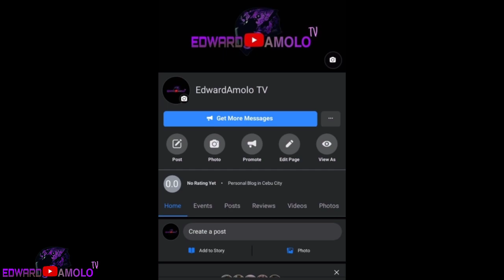UNSA ORAS PDE MAKA SUD SA BADIAN HIGHLANDS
DIY TRAVEL VLOG#COOKING VLOG#TOTURIAL#MOTOVLOG AND MANY MORE 😂CHECK MY SPONSOR MGA IDLE☑️GILLE HELMETS#MAB MOTOSTYLE#KAPPA OMEGA SIGMA-LAMBDA#ARC/ZONE RONDA SOUTHSIDE#PITIK DE RONDA FB PAGE#SMASH 115#HONDA BEAT CAINE GAMING#EDWARD AMOLO TV FB SUZUKI GIXXER 155#KR150#JZG THAI ACCESSORIES AND MOTORPARTS#MAXXIS#MR PIKOTWORKS AGEWWORKS ☑️✌️